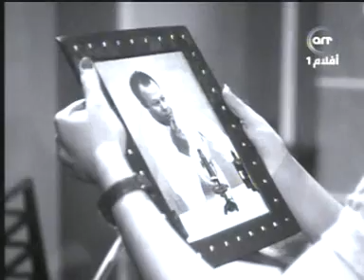الوعد والمكتوب - عبد العزيز محمود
الوعد والمكتوب
من فيلم ( المقدر والمكتوب )
1953
غناء والحان : عبد العزيز محمود